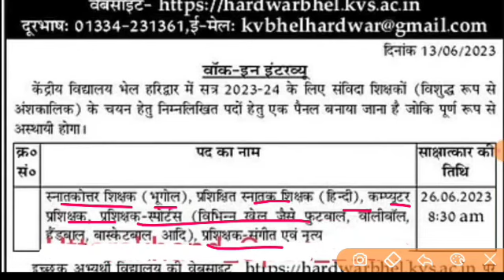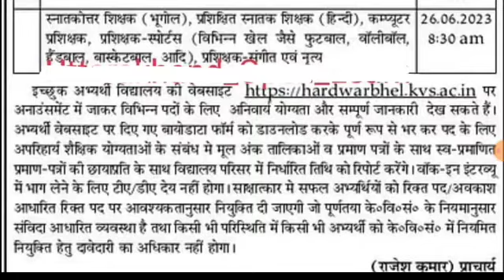उतराखंड LT और प्रवक्ता नई भर्ती आवेदन इन पदों पर करें आवेदन